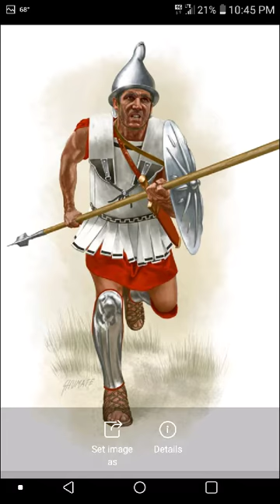Epic ancient Greek Silver Shield music